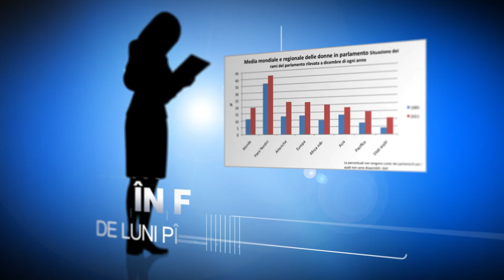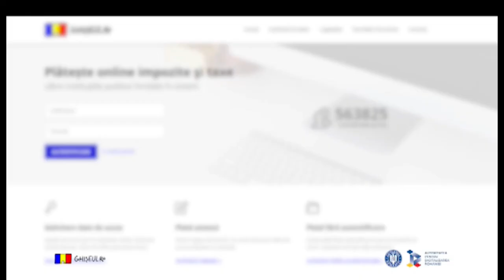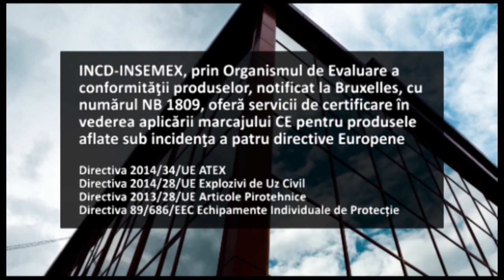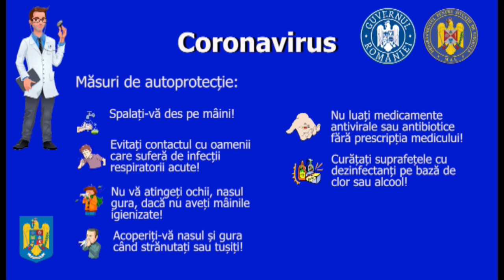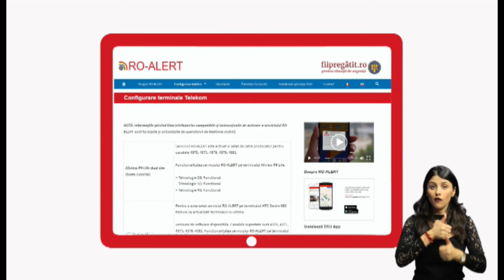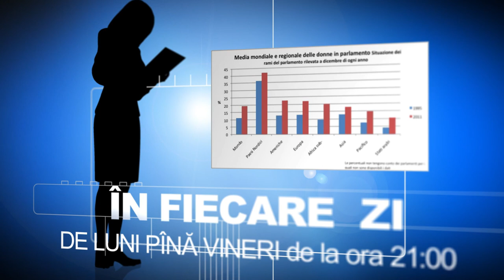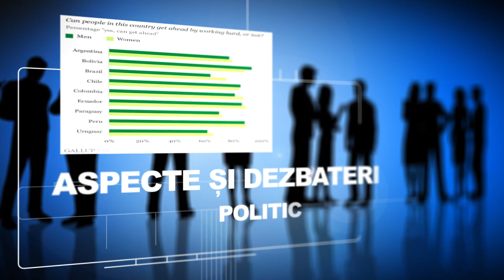capture EMISIUNE 02 September 2020 09 10 04 PM